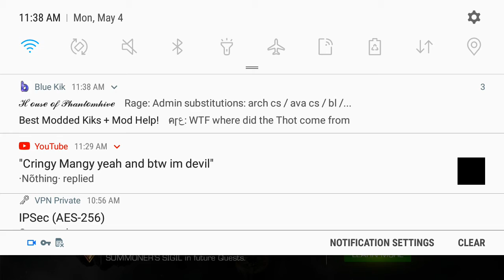MCOC NightCrawler vs NightCrawler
I am the better NightCrawler muahaha!